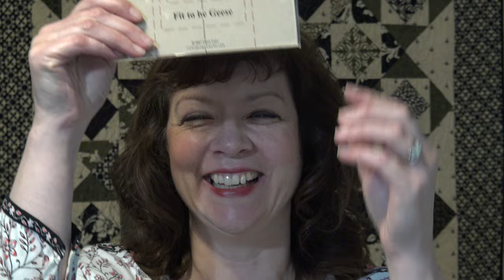Fit To Be Geese Ruler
Here's a tutorial on how to use the Fit To Be Geese Ruler.